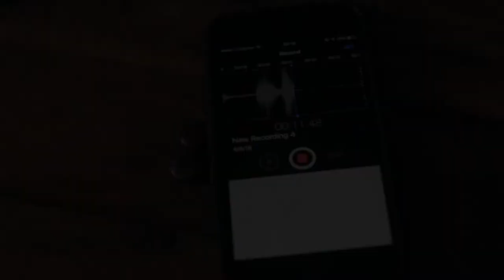Vídeo De El Fantasma De La Niña De Facebook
🔽 Se hace viral vídeo de un fantasma aparentemente de una niña en facebook.

⚠️ Temas; Historias De Terror, Paranormal, Seres Extraños, Ufología, Relatos, Noticias Impactantes.